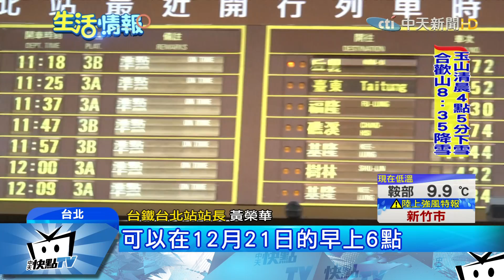20171209中天新聞 元旦連假去哪玩？ 國道擬取消白天離峰優惠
距離元旦連假還有三個禮拜，但注意了，搶車票的動作可不能怠慢，因為高鐵的限量早鳥優惠票，已經可以開始訂購了！這一次高鐵優惠，最低65折，台鐵往返花蓮，最低也只要2百塊，但如果選擇自己開車，原本國慶連假有試辦過的白天離峰優惠，可能要取消了！